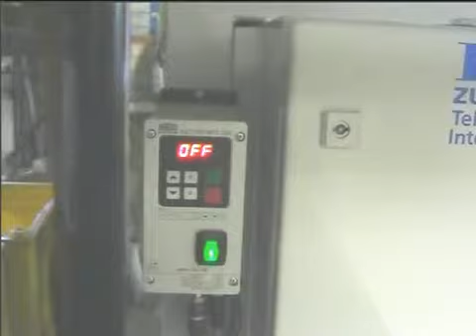Packaging parts automatically with Audion AVM machine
Audion automatic vertical form fill seal machine packaging parts